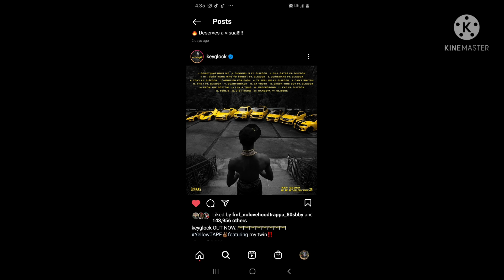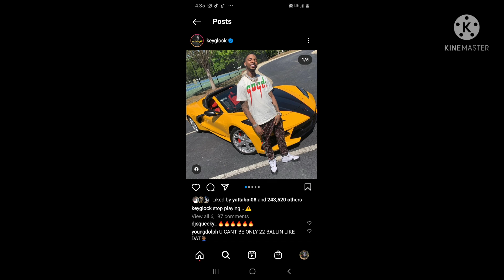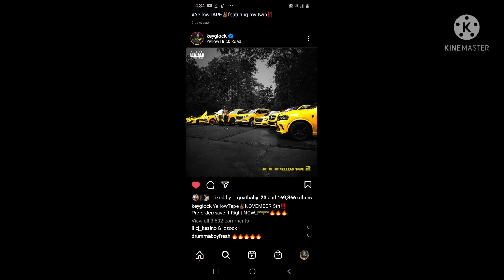Is Key glock the best rapper out of Memphis???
Key glock, Young dolph, Paper route, Memphis Rap, Memphis news, famous animal tv 901 Jackson ms, Memphis Tn, Houston, Dallas, Fort worth, new Orleans, Baton rouge, Alabama, Arkansas, Birmingham, little rock, Charleston sc, Charlotte nc Atlanta ga Florida Miami